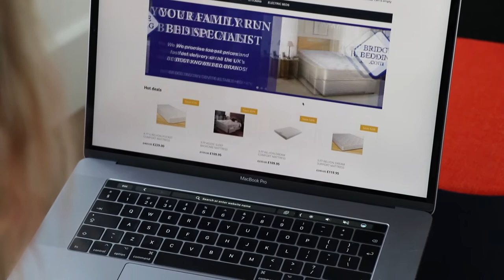Bridge Bedding Centre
We are very proud to announce that we are a family run business and have been established since 1976. Over the past 40 plus years we have established ourselves to become one of the largest independent bed retailers in the South of England.

Our heritage is supported by Sleepeezee beds who voted us their largest independent bed retailer for the past 5 years. Each of our stores carries over 70 beds on display enabling us to give a more comprehensive choice of top brand-name for our customers supported by our experience and in-depth knowledge of all products which we’ll gladly pass on to you.

We stock beds, mattresses and bedframes from all leading UK manufacturers including: Myers; Nestledown; Sleepeezee; Simmons; Sealy; Silentnight; Staples; Relyon; Kozee Sleep; King Koil; Kaymed; Julian Bowen; Limelight; Bentley Designs; Original Bedsteads; Slumberland and many more. So we can talk from experience when discussing the right bed for you.

We offer an extensive choice of single beds, doubles beds, king and super kingsize beds as well as an enormous choice of bedsteads, bunk beds, electric beds, guest beds, etc, ensuring you will always find something to suit, whatever you need.